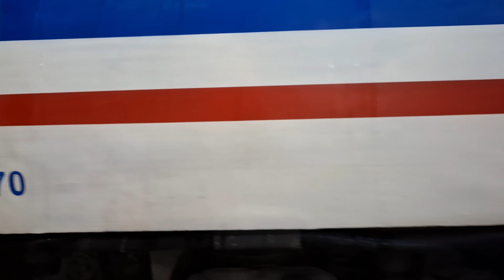Unification Express Train - Hue - Hanoi, Vietnam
Unification Express Train from Hue to Dong Ha, Dong Hoi,  Quang Binh, Vinh, Thanh Hoa and Hanoi, Vietnam